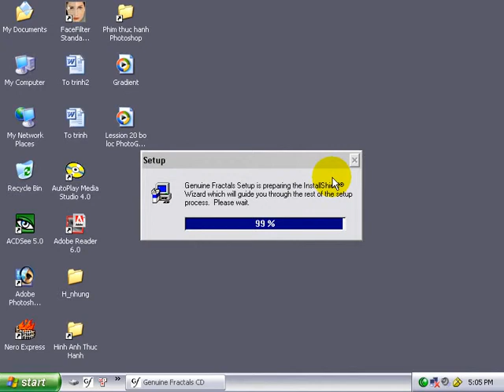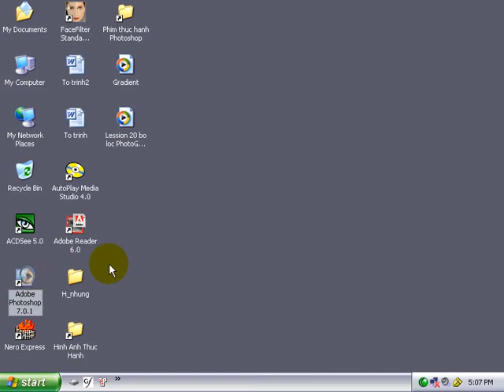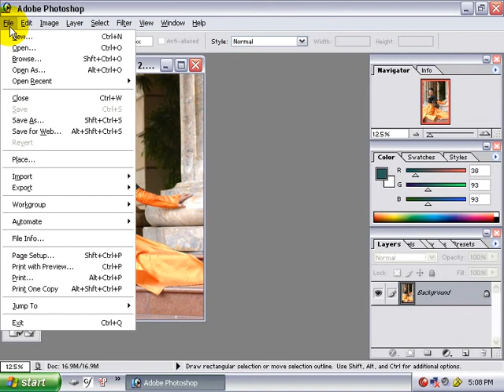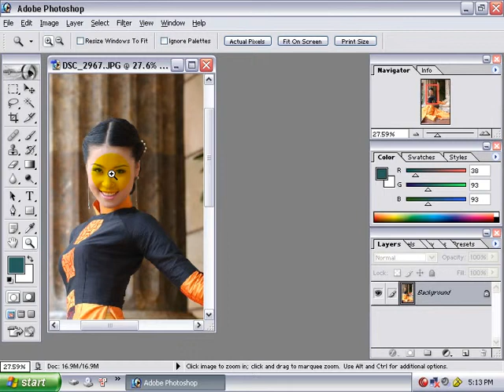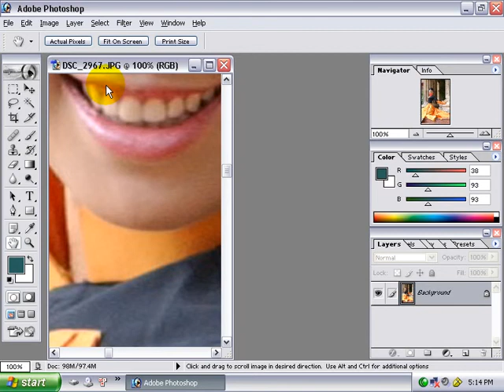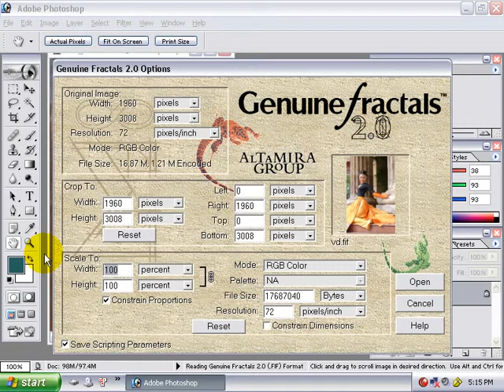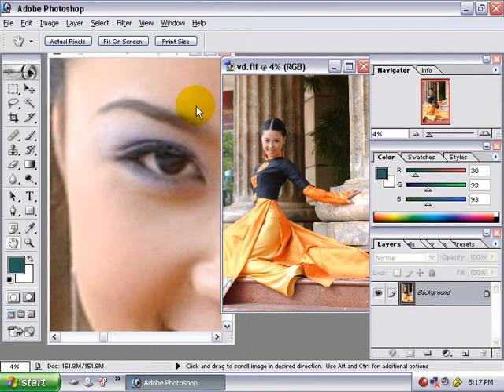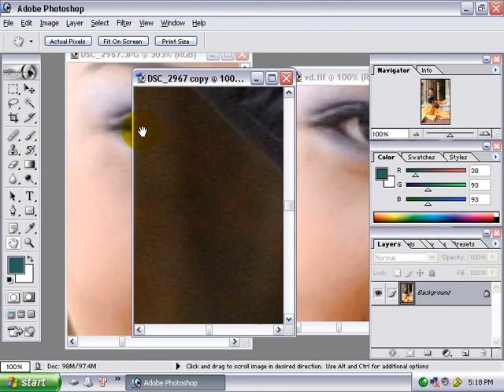Photoshop CS2 Phần 5 Bài 6 Phóng ảnh